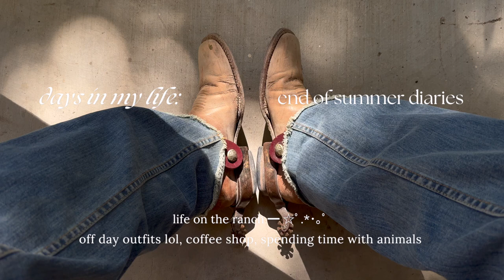working a half day at the ranch ⭐️ | cafe, horses, summer rodeos!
enjoying a little cafe time & then working through the afternoon, we had a rodeo & ended the night with some ranch barbecue & a smokey sunset!